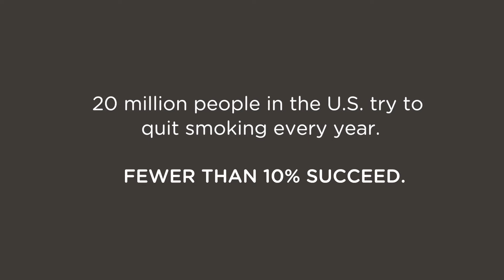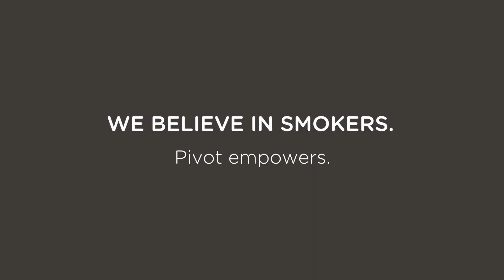Pivot Breathe Member Testimonials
How powerful is Pivot Breathe? This Pivot Breathe program review allows you to see how Pivot members felt after just nine days of using the Pivot program.